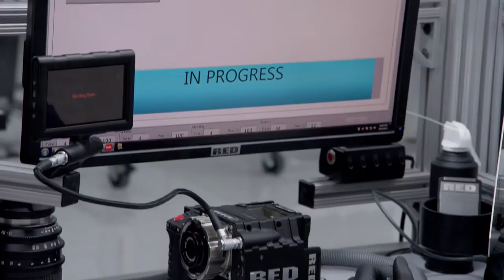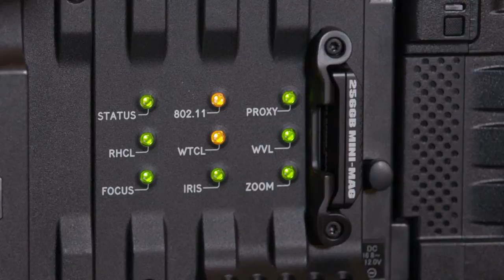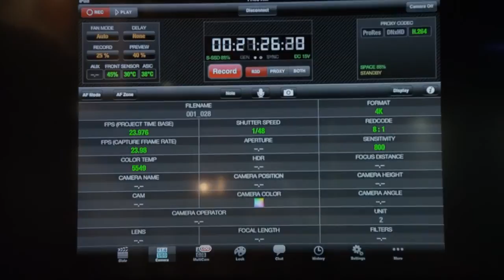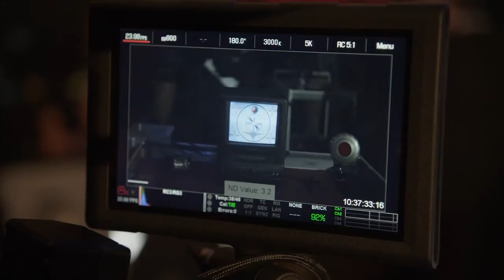Red Digital Cinema with Ted Schilowtiz & Curt Pair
Red Digital Cinema are leaders in the production world. They started their career at NAB, some seven years ago in a little tent. Many laughed at their "dream" of making a 4K camera. Once a reality, no one laughed anymore! Instead, the biggest projects in Hollywood fell in line, and they started shooting some of the largest projects in the business on Red cameras. It's only apropos that Red Digital Cinema take the lead once again, this time with the release of their Dragon 6K sensor, at NAB

Red co-founder Ted Schilowitz shares all of the highlights of the latest offerings from Red Digital Cinema with Curt Pair.

Crew: Camera David W Jones, AC Ian Tetzner, Brent Ogden, Hosted & Edited by Curt Pair.